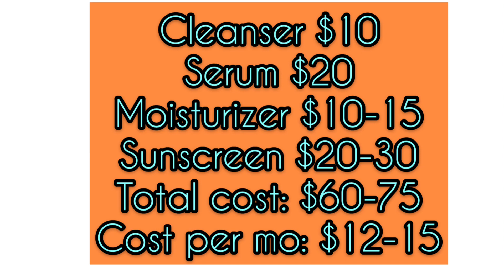Don’t Break the Bank: Decoding Skin Care Product Ingredients to Save You Money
Are you overwhelmed by all of your choices at the store or online? Are you feeling bad for spending a ton of money on that moisturizer that you found out had the same active ingredients as the $10 moisturizers at Walmart? How do you save money and get your monthly product budget as low as a Netflix or Spotify subscription? It sure makes sense to invest your hard-earned money to achieve better, healthier skin in a smart way.

This may be my most helpful video yet as I want it to apply to the general population. These over-the-counter products are a good foundation but fine-tuning is necessary with your dermatologist and thus save your money for other great procedures like chemical peels, neurotoxins, lasers or fillers.

The skin care game is always changing and there are a lot of videos out there from non-dermatologists. I am going to breakdown the ingredients that I look for in a good cleanser or moisturizer. On Instagram, people have asked me why do I recommend the "cheap stuff?" Well it's because you do not have to pay a ton of money for the fancy bottle or box that it comes in! Invest your money in products with key ingredients like Ceramides, Hyaluronic acid (same sugar that we use in cosmetic fillers for the midface and lips that can cost hundreds of dollars for example) or Urea for dry cracked skin of the hands and feet.

Please watch as I will decode and breakdown key ingredients for you. Your YouTube Board Certified Dermatologist will give you a free consultation in this video to try to guide you in choosing the right skin care regimen for your morning routine. I will simplify the cleansers by skin type (oily vs dry skin) and then narrow down a morning antioxidant serum followed by a moisturizer. Lastly, you want a sunscreen that is at least SPF 30 and broad spectrum (please see my previous video on sunscreens for a more in-depth discussion).

Skin Care Products mentioned:
1. Cleansers for both skin types
Dry Skin:

Neutrogena Hydro Boost Cleansing Lotion for dry skin
Oily Skin:
Neutrogena Salicyclic acid Cleanser for Oily skin
Clean and Clear BPO cleanser: anti-bacterial

Panoxyl BPO Cleanser: anti-bacterial

2. CeraVe Vitamin C Serum

3. Moisturizers:
Face
Cerave Moisturizing Lotion
Neutrogena Hydro Boost Water Gel

Hands/feet: Eucerin Roughness Relief or 40% urea cream in a tub
Eucerin Roughness Relief: two versions that I like- 1) less urea and for large surface area of body or 2) more urea and thus used as "spot treatment" on palms and soles of feet

40% urea cream

Please check with your physicians BEFORE starting any over-the-counter treatments (especially salicyclic acid or benzoyl peroxide) if you are pregnant.

I hope that this is helpful in ensuring that you skin stays clear and protected during this pandemic. I also hope that these videos are helping you understand various skin care issues and are helping you formulate your skin care goals without breaking the bank!

Please stay healthy and safe while being quarantined at home. We will pull through this together!